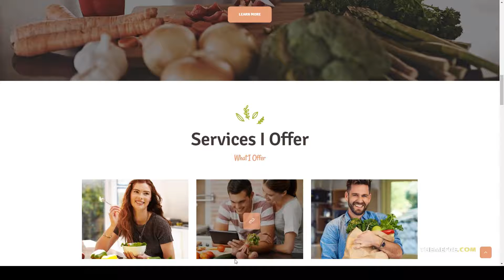Rosalinda Health Coach and Vegetarian Lifestyle Blog WordPress Theme 15 recipes Website Builder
Compatible With WPBakery Page Builder 5.7.x, WPBakery Page Builder 5.6.x, WPBakery Page Builder 5.5.x, WPBakery Page Builder 5.4.x, WPBakery Page Builder 5.3, WPBakery Page Builder 5.2.x, WPBakery Page Builder 5.1.x, WPML

 Columns 4+

 Layout Responsive

 Tags beauty, blog, cooking, fitness, food, gdpr, health, instagram, lifestyle, magazine, personal, portfolio, recipes, vegan, vegetarian